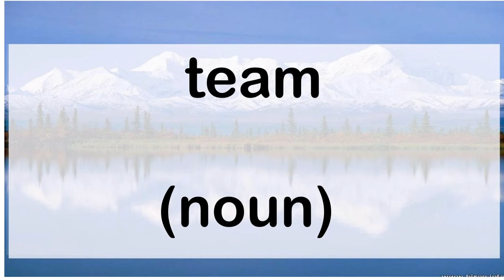407 team noun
407 English word pronunciation: team (noun)